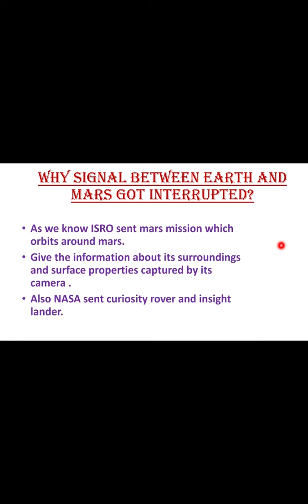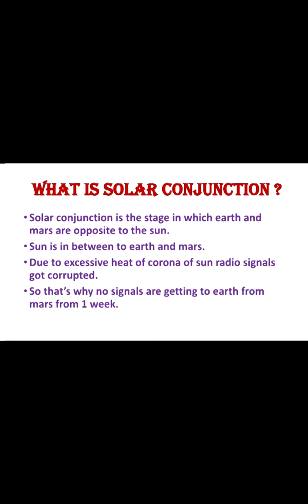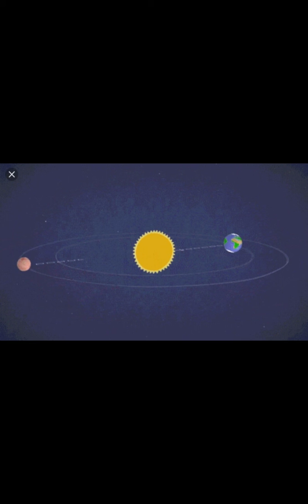Why signal between Earth and Mars interrupted from 1 week, worthIAS channel, UPSC mains GS3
Why signal between earth and Mars interrupted from 1 week? worthIAS channel,  space knowledge under subsection science and technology